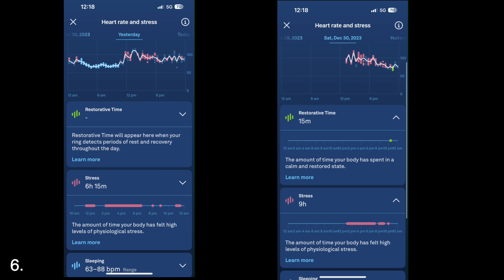25 Things I've Learned at 25... It's Time to Level Up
Hi guys♡ I turned 25 on December 7th and wanted go through 25 things I have learned throughout the years. This year feels so different for me so I wanted to document this for my own memories. Also, this video was perfect timing because I go over some lifestyle changes/habits I plan to implement this year!

Lens (I don't use the kit lens)
Lighting for beauty videos/reels/tiktok
Mount for Camera (how i attach it to a window or mirror)